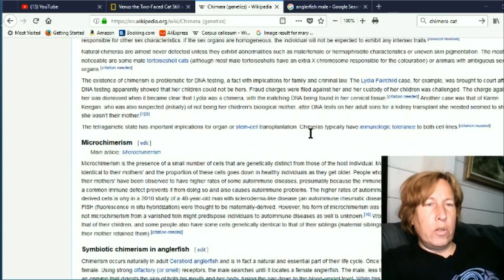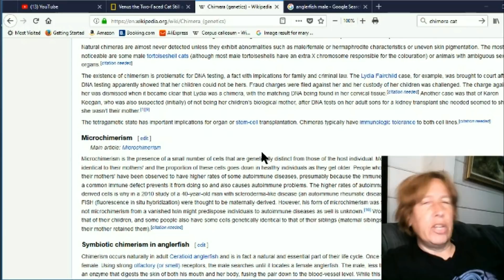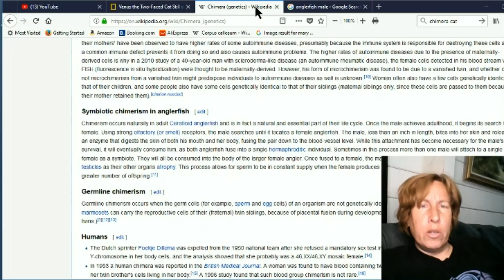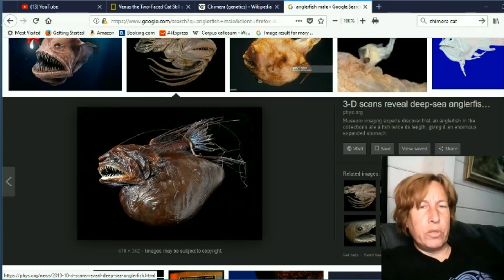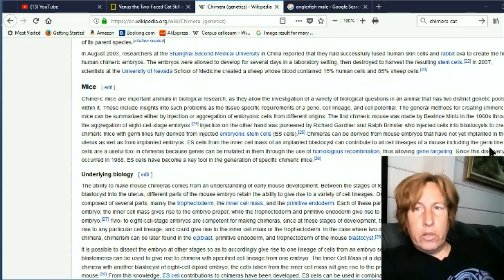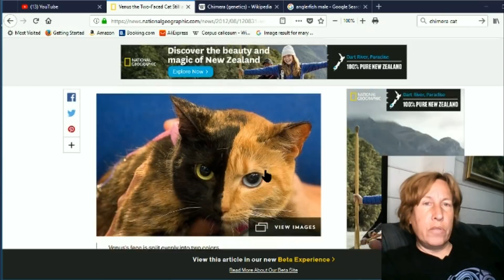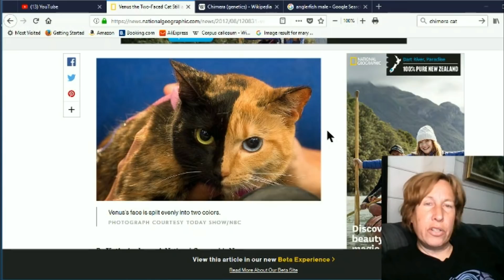Two Creatures Fuse into One Single Living Organism, Mosaicism Part 2: Chimeras Mandela Effect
You could be a chimera and not even know it!  So now two creatures can fuse into one single organism and coexist as a single unit, this can be done in the womb via two separate fetuses fusing into one apparently normal child or it can even happen with previously separate adults in some species.  And it's even supposed to be not that unusual!  This is part 2 of 3 segments on Mosaicism Mandela Effects